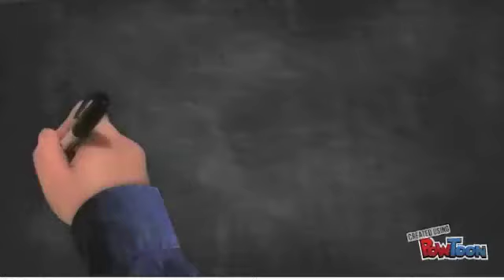CMEs Kid Snippet of 7 Habits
Hawk News at Country Meadow Elementary - fun look at the 7 habits